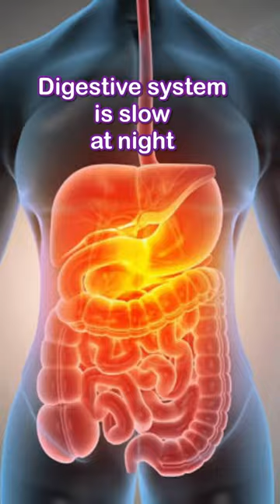Foods you should not eat at night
Foods you should not eat at night @GHAR PARIVAR
foods you should avoid at night
do not eat curd at night
do not eat fruits at night
do not eat raw vegetables
YouTube shorts
night mein kya nahi khana chahiye